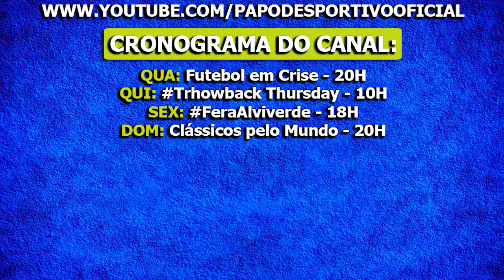PALMEIRAS VOLTARÁ A SER COPEIRO? I FERAALVIVERDE 62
Fala, Fera! Depois de comentar sobre a eliminação da SE Palmeiras na Copa do Brasil quando perdeu nos pênaltis para o Sport Club Internacional, eu tô de volta com mais um FeraAlviverde, em parceria com o Esporte Fera do Estadão.

Agora, meio que para questionar a falta de um “time copeiro” – que na definição do futebol entende-se por uma equipe aguerrida, guerreira, que dificilmente perde em torneios de mata-mata (Copas) – no atual campeão brasileiro. Afinal, desde a conquista da Copa do Brasil de 2015, sobre o Santos, o clube alviverde colecionou inúmeras eliminações (dez, para ser mais exato) em torneios desse tipo. Ficou curioso? Então, confere aí!

COMPRE NA FUTFANATICS!